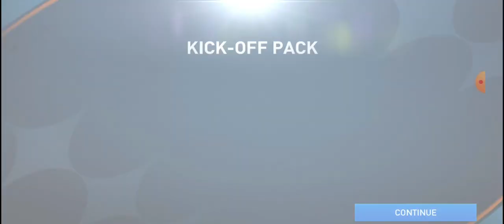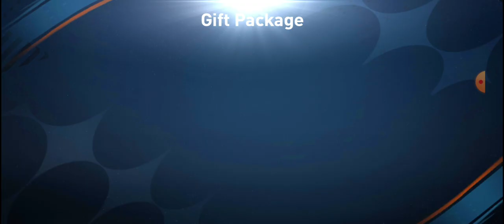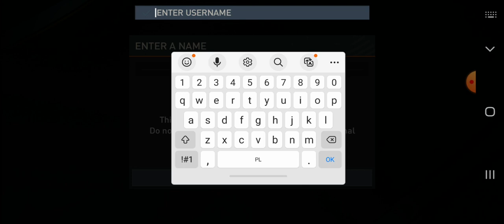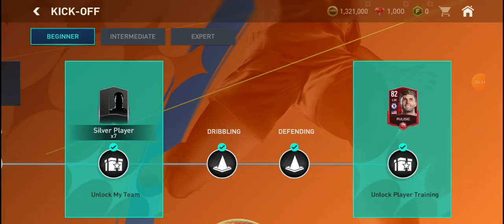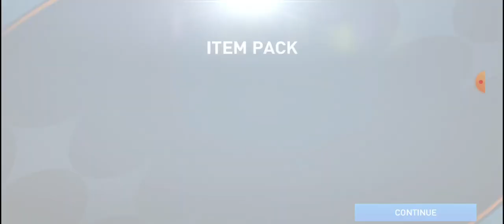Założyłem nowe konto w Fifie Mobile (Nie uwierzycie co się stało)